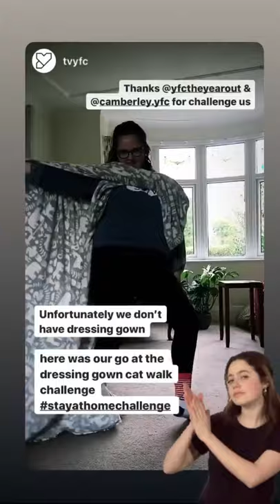Dressing Gown Catwalk Challenge | Stay at home kids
This video was put together on our Instagram stories. We really do encourage you to STAY AT HOME! Why not have a go at one of our Stay At Home Challenges. Tag us on your Instagram story and we'll feature you.

These are the accounts that feature that you should definitely check out!

And the wonderful Anna had a go!

We'll lots more STAY HOME CHALLENGES coming your way.